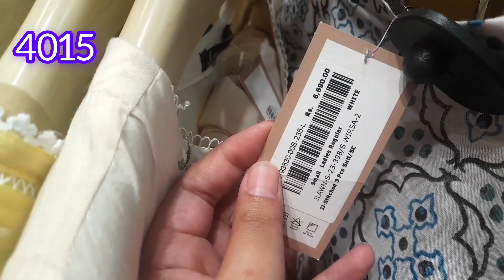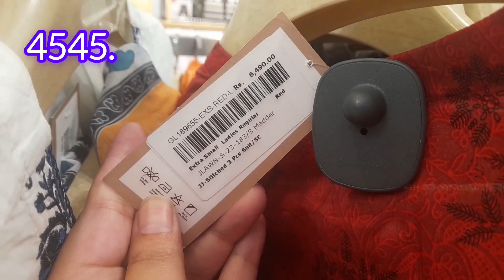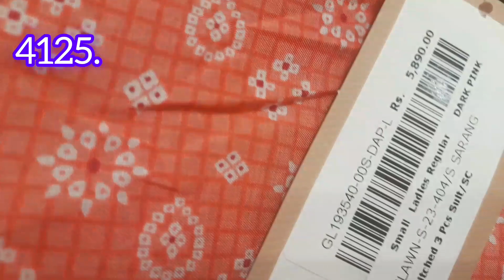J. clearance sale 50% off j.